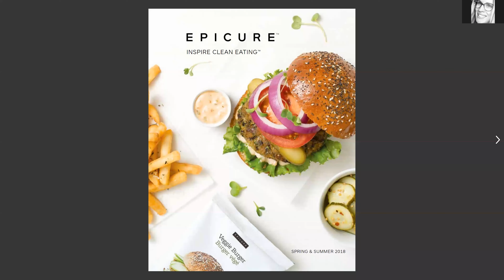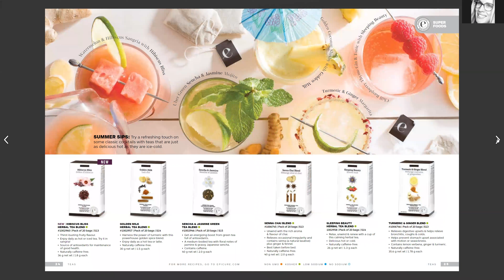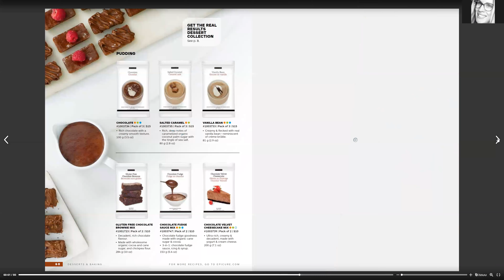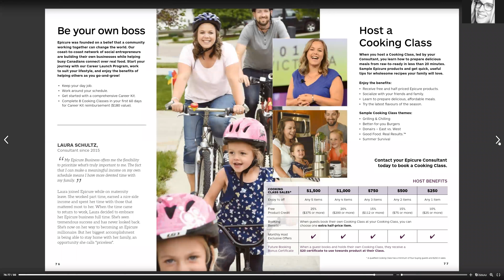2018 Spring Summer Epicure Catalogue Quick View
Welcome!  This group is to inspire clean eating, little steps at a time, and without sacrifice! Eating healthy doesn’t have to be expensive, tasteless, or a sad way of life 🙂. Enjoy cooking, save money, and have variety! You will be a rockstar in the kitchen soon enough.

Join Me: Send me a private message through my group, and lets talk how you can join me!